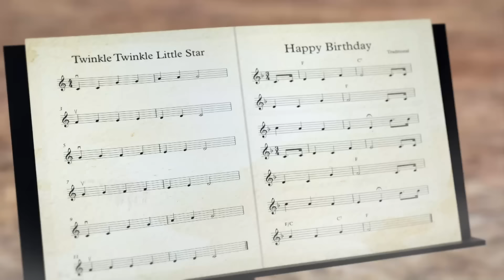Oko Lele | Best episodes 2023 💙 Episodes collection | Chuck Chicken Cartoons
Oko Lele is animated series tells stories of Jamie teleports back in time to the Stone Age through a mysterious portal. He meets two cavemen Oko and Lele, together they try to survive in the world full of dangers.